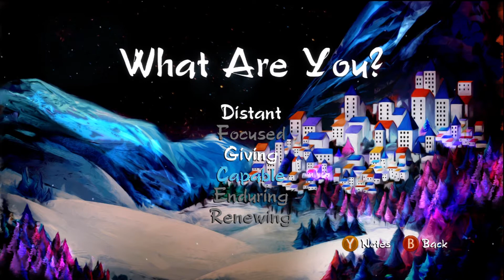Pillar XBLIG Gameplay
Game Description: Lost in an intimate snowy town, a palette of individuals are in search of a mysterious artifact said to bring great knowledge and understanding. Lead each character through their quest in this collection of minigames, each with unique personalities and challenges... maybe their paths aren't so different after all.

Created by: MichaelArts

Price: $4.99

Want us to check out your indie game? We want to hear from you!